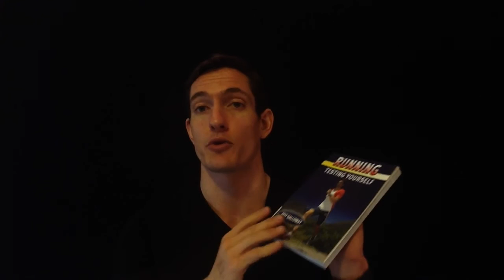How To Start Running x264